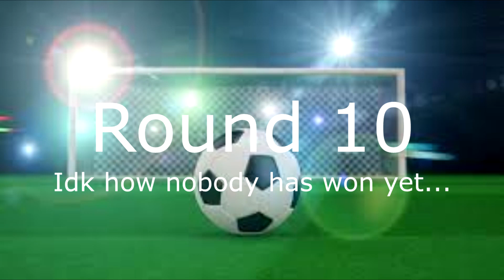SETH VS RYAN- WILL I WIN A PENALTY SHOOTOUT?!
I read the comments constantly, so Ill be sure to reply to the best of my ability!
Add me on Snapchat! - TheRealGavvy

Thanks again for everything, you are the ones who make me want to do this more and more!
You guys are incredible, and thank you for the chance to make you happy!
Any and all music I use will be specified below; and if you are looking for great backround music, check out these guys, thank me later :)

Have an amazing day!!!